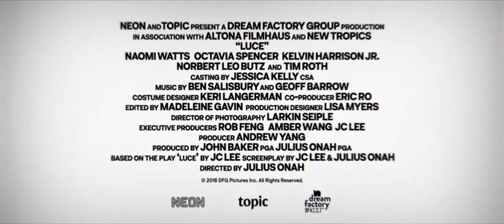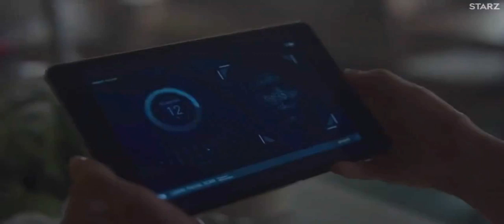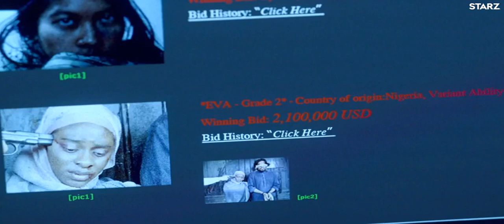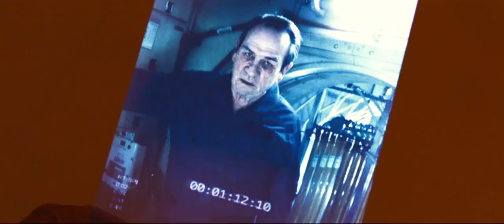New Movie Trailers 05/06/2019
Новые трейлеры фильмов 05/06/2019

Assassin's Creed Odyssey: The Fate of Atlantis | Episode 2 from Assassin's Creed Odyssey (2018)